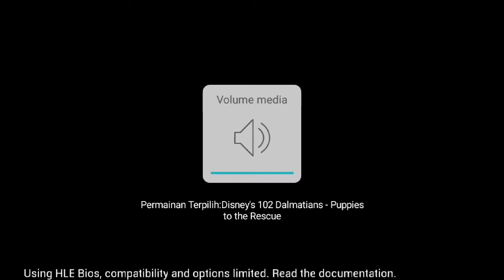HAYU BERMAIN BERSAMA ANJING LUCU - DALMATIANS PUPPIES TO THE RESCUE - Playstation 1 Indonesia 2022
Level 1: Regent's Park : Anda memulai perjalanan Anda di sini. Temui tupai bernama Gelisah dan bantu dia mengalahkan Jasper dan menemukan bijinya yang hilang
Software
SEGERA ADA

SEGERA ADA